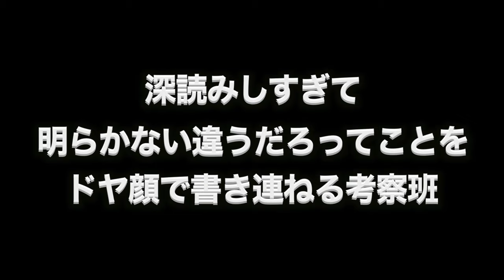【●●で炎上】ヒプノシスマイクファンあるあるが流石におもろすぎるwww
お前絶対おそ松ラジオ聞いたろ